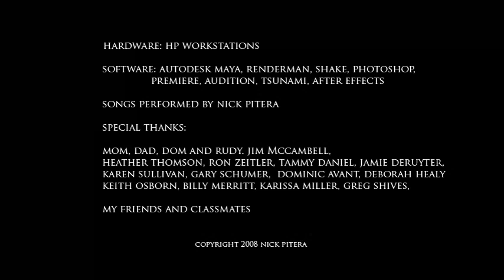Original Nick Pitera senior thesis Ringling College of Art and Design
Please watch in the "Higher Quality" format!

This is what has been keeping me from posting videos as of late. It is my senior thesis animated short film. Produced at the Ringling College of Art and Design. I am 2 days away from graduating with a BFA in Computer Animation.

I provided the voice for the character as well